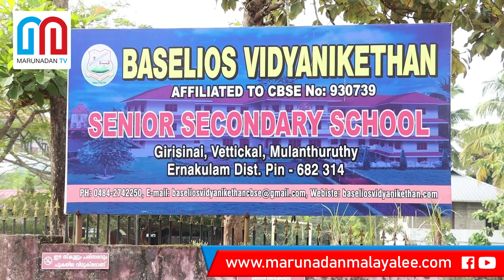അധ്യാപകന്റെ മരണ വാർത്ത അറിയാതെ കുരുന്ന് | About vadakkanchery bus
എന്റെ പി.ടി സാറാ.
സമരമായതു കൊണ്ടാ അവധി...